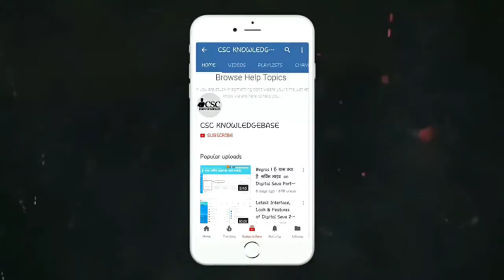How to get more interest than saving account | CSC Knowledgebase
Namaskar dosto Aaj ki video me Maine aapko sarkari bank, private bank aur small finance bank me milne wale saving account ke interest ke baare me jankari di hai. Aap apne sawaal comment ke madhyam se pooch sakte hai.
Important Link:
In this video of car & bike cover making business you will learn all the information mentioned below: